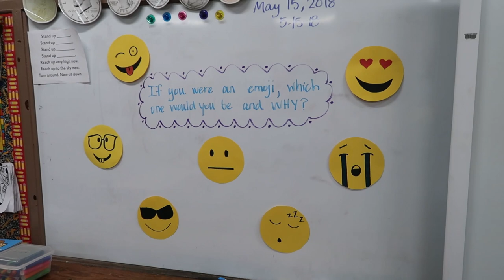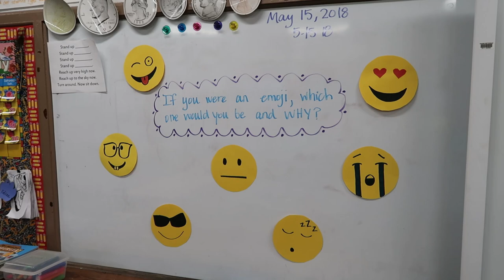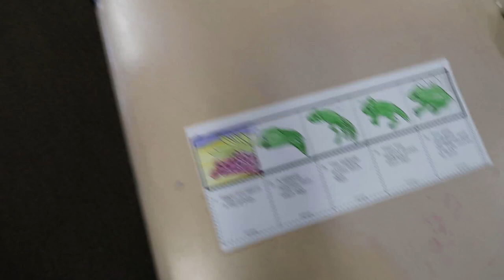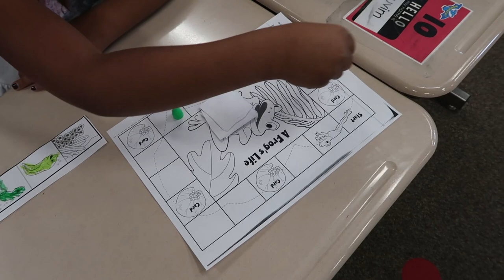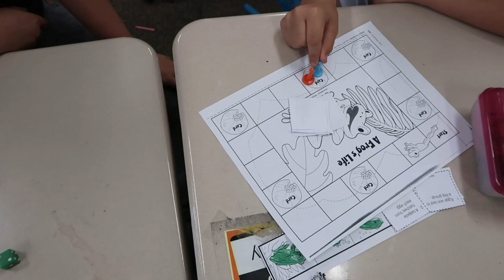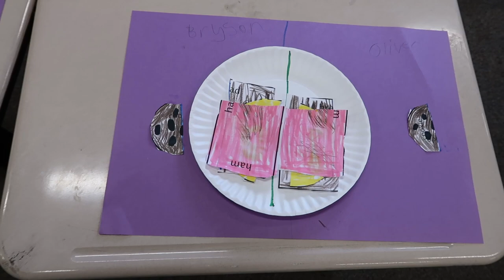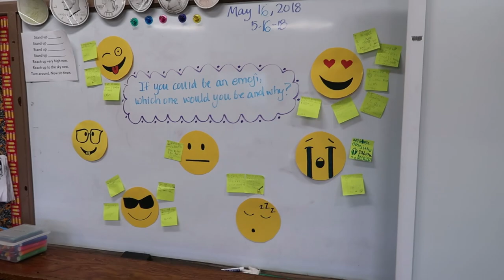Educators Unite! | That Teacher Life | 2nd Grade Teacher Vlog 2018